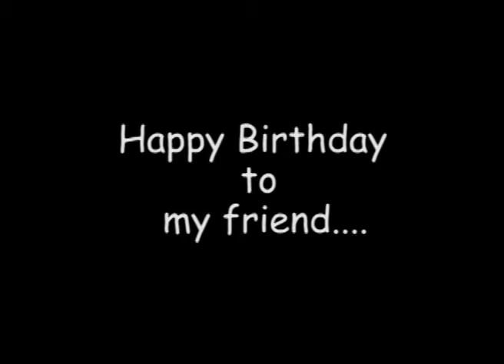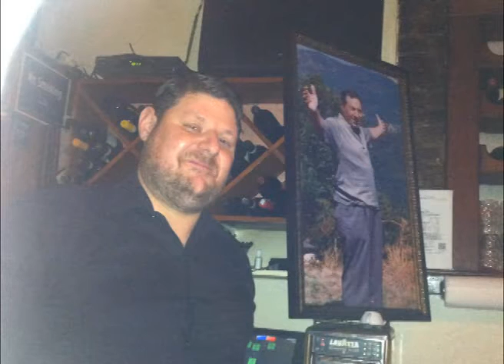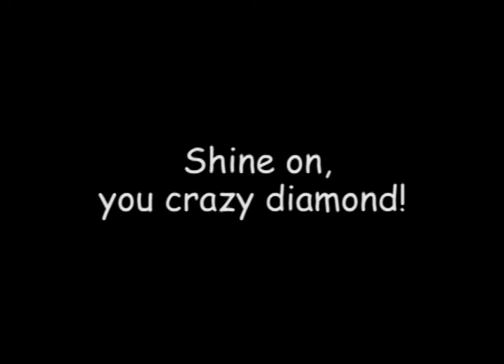Bottle of Wine 2.0